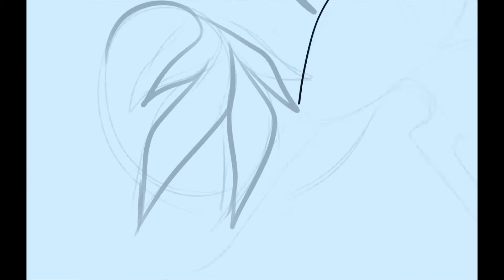(speed-draw) *casually reworks my sona for the 5th time*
Wanted to do a little 2021 update of my sona! I was really tryina work some orange/peach into the design but it really wasn't fitting, I decided against it in the end! That being said I will still try and work some orange into the outfits but I doubt it'll stick around for very long.

I'm really happy with my sona's design, i'm just so torn on colors! I want the character to be interpreted as "silver with teal accents" but i also want there to be a lot of black bc i like dark colors! Idk what's up with me lol i'm going through a black phase or stn.